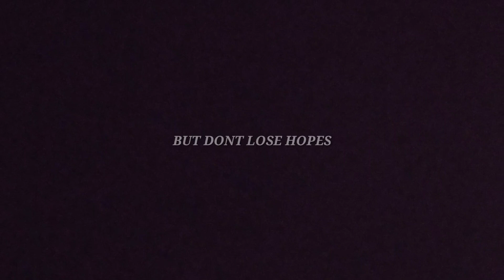YOU ARE NOOB!! | MOTIVATIONAL MONTAGE | PUBG LITE MONTAGE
HEY ITS UNREVEALED GAMER COMING BACK WITH NEW MONTAGE VIDEO.
HOPES YOU GUYS ENJOY THIS VIDEO..

4GBRAM 64GBINTERNAL

MY CHARACTER ID - UG | HARRY

VIDEO EDITING APP - KINEMASTER DIAMOND

SCREEN RECORDER - MI INTERNAL RECORDER

LIKE AIM FOR THIS VIDEO - 30